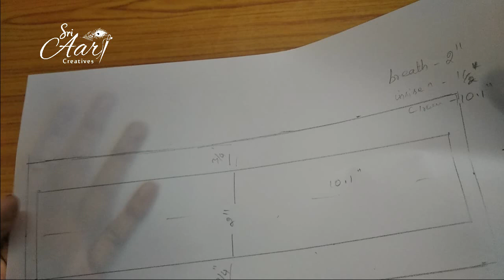Aari work - Making of Elephant design Zardosi Bridal Bangle, Maggam work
In our earlier video, we have showcased how to create  Elephant design Bangle. This video showcases making of Zardosi Bridal bangle.
The steps mentioned can benefit ladies as a unique business idea, concentrate on Bridal bangles business. You can start trying with your close circles & enhance your business. All the very best.

Link
Tutorial for Aari Work Elephant Design Using Zardosi \ Aari Work Bangle\ Maggam work bangle - Part 1